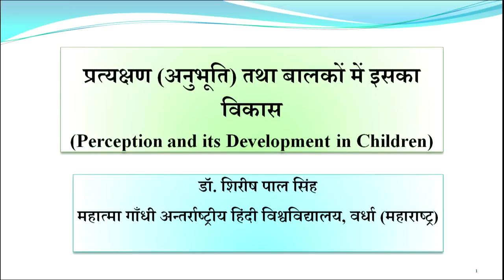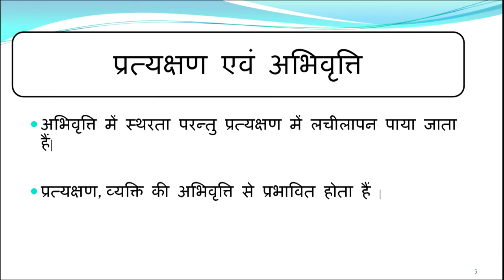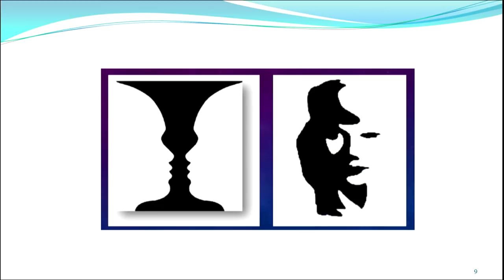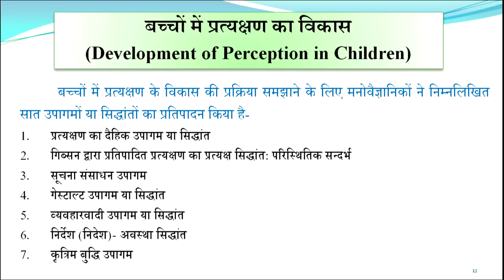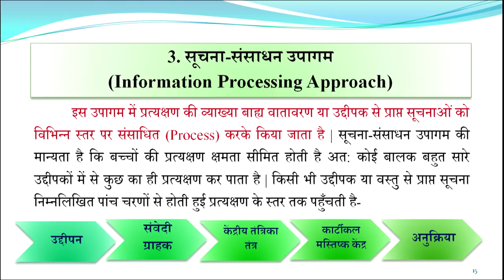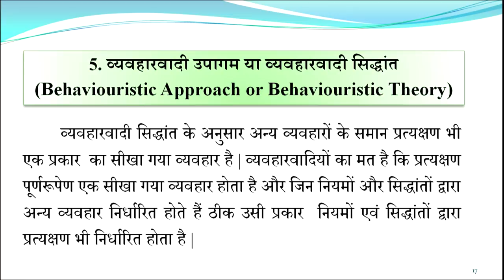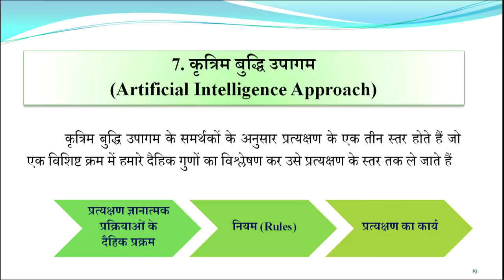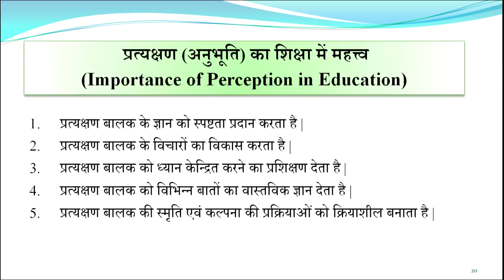Pratyashann(Anubhoti) evam Balako mein Iska Vikas